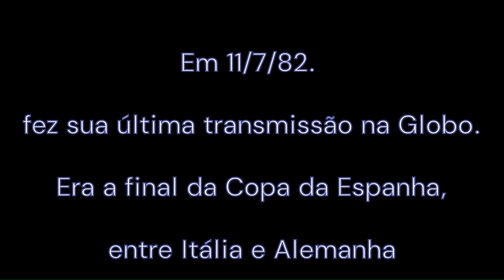🔴10 anos sem Luciano do Valle, como foi a transição da Globo a Band e suas maiores narrações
10 anos sem Luciano do Valle, como foi a transição da Globo a Band e suas maiores narrações

Nesse vídeo você poderá conhecer como foi a transição de Luciano do Valle de um narador esportivo da Rede Globo de Televisão para um dos maiores empresários promotores de eventos esportivos do país, com a proposta de contribuir para que o Brasil pudesse se tornar uma potência olímpica.